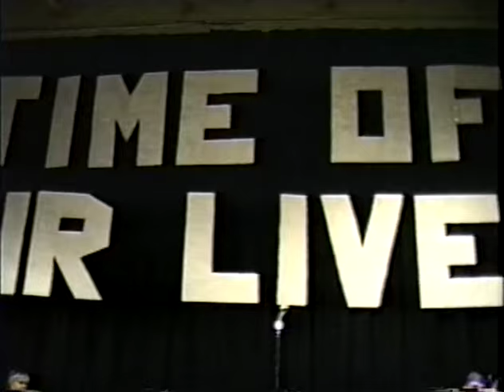Gimli High School - Grad 1998 Part 1